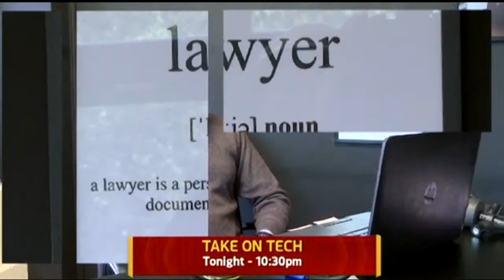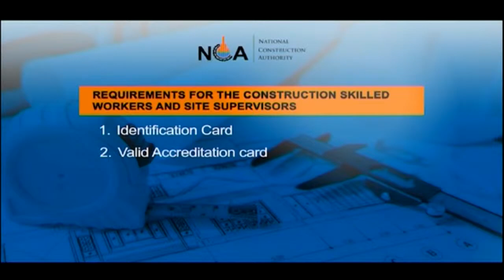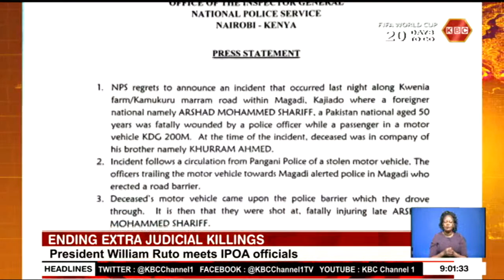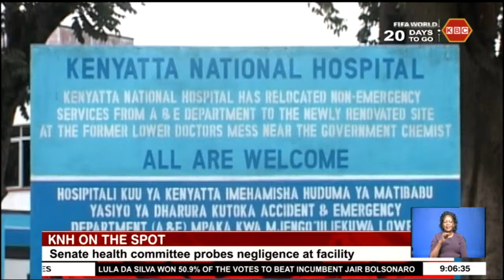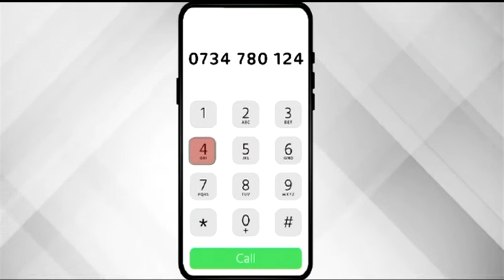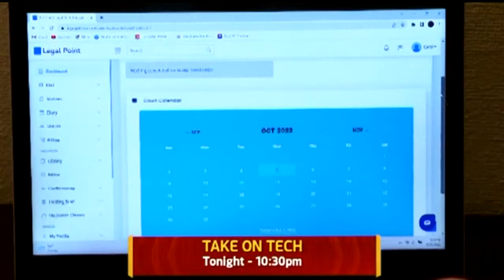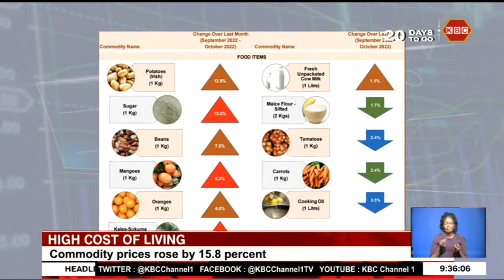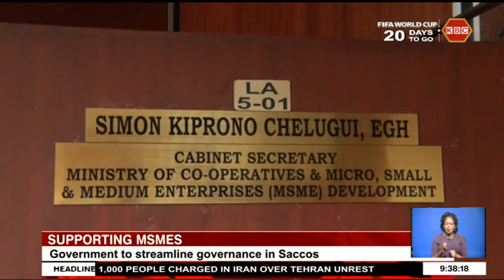LIVE: Prime Edition with Tom Mboya II 31st October 2022 II